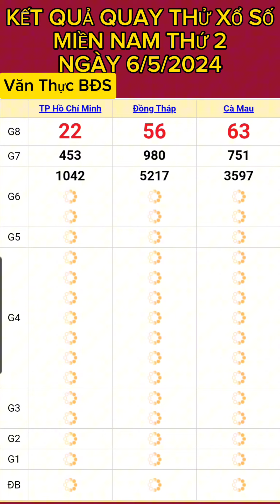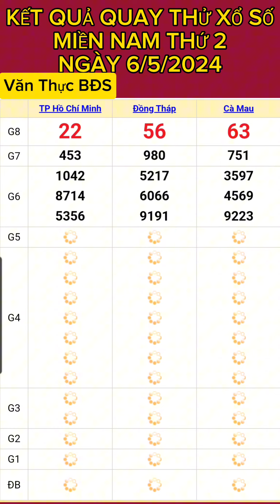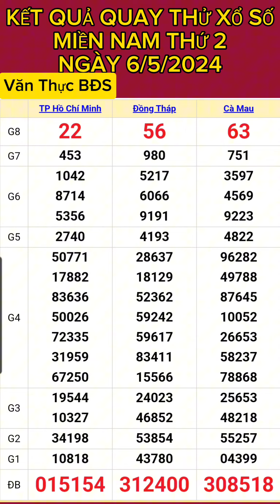KẾT QUẢ QUAY THỬ XỔ SỐ MIỀN NAM THỨ 2 NGÀY (6/5/2024) QUAY LẦN 1